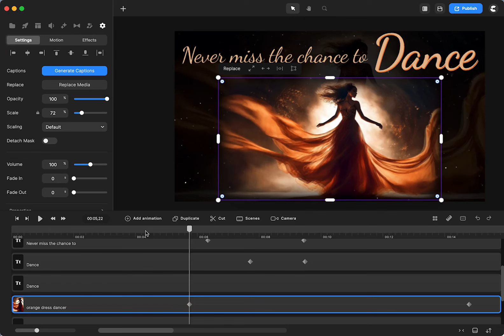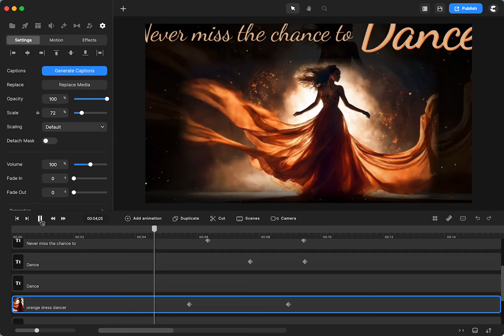A Few Keyframe FYIs (CreateStudio Quick Tips)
Just a few FYIs for shortening, extending, and moving your keyframes in CS3.

Have CS and interested in the All Access Pass?

The first product provides life-time access to the app.
There are some additional OPTIONAL purchase options that are not required to use CS3 and create amazing videos!
All Access Pass (AAP) will provide you to everything (all characters, templates and scenes, etc).
The Platinum Package will provide access to a particular batch of additional characters, templates/scenes, etc. You can choose to purchase, or defer.
There is a 30-day guarantee. But if you choose not to purchase at this time, they would be available later by contacting support.